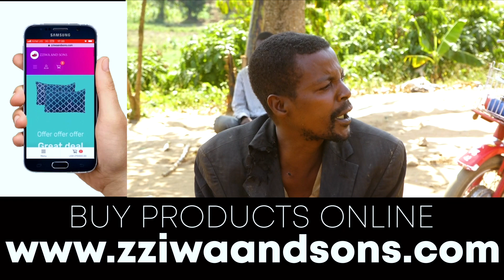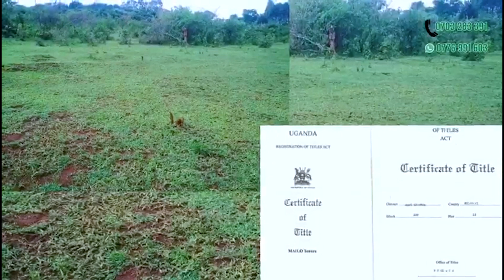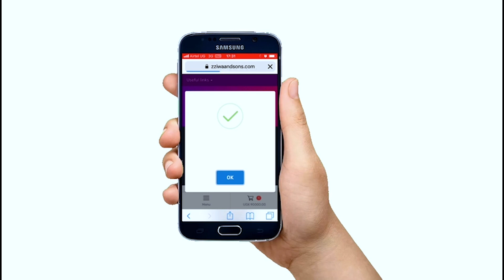Ssali O’Wobwanvu _Ebibye Bikyali Bizibu